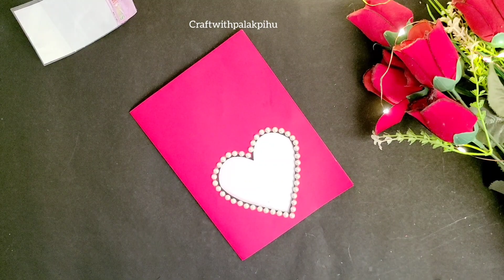Happy New year card 2023 | How to make New year greeting card | New year card making handmade easy